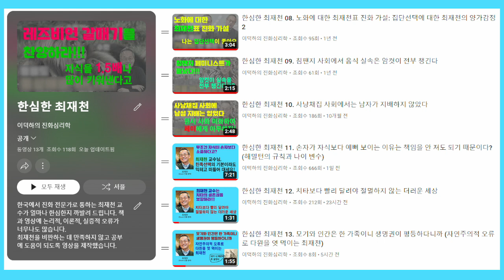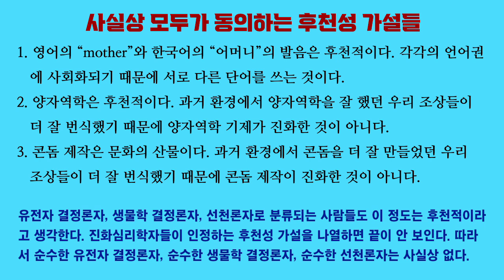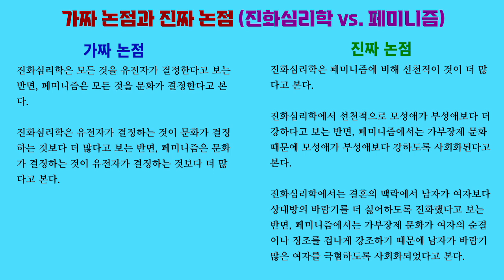한심한 최재천 17. 문화 결정론자들은 모든 게 문화에 의해 결정된다고 주장한다? (허수아비 공격)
페미니스트들과 마르크스주의자들은 진화심리학에 허수아비 공격을 퍼붓습니다. 인간의 마음, 행동, 사회의 모든 것을 유전자가 결정한다고 보는 유전자 결정론이라는 겁니다.

이에 맞서 최재천은 상대방에게 거울상과 같은 허수아비 공격을 퍼붓습니다. 모든 것을 문화가 결정한다고 보는 문화 결정론이라는 겁니다.

이런 허수아비 공격 또는 가짜 논점에서 벗어나서 진짜 논점을 두고 진짜 논쟁을 해야 합니다.